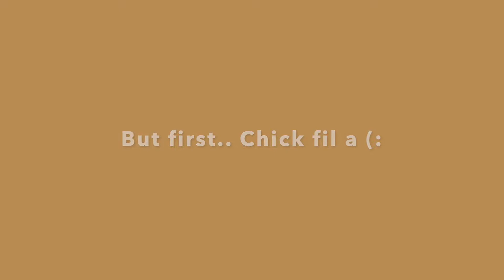SET UP MY NEW MAKEUP VANITY WITH ME💕 DIY AFFORDABLE & SIMPLE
Hi besties the links will be posted below💗